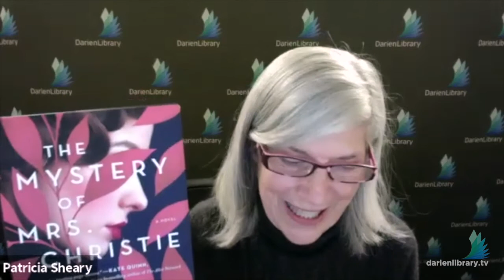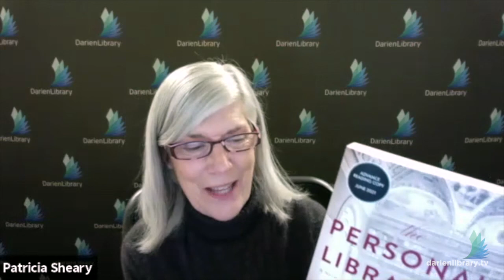Historical Fiction Panel with Marie Benedict, Melanie Benjamin, and Greer Macallister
On Thursday, January 21, 2021, Darien Library and Barrett Bookstore were delighted to discuss three new historical fiction novels with their authors, Marie Benedict, Melanie Benjamin, and Greer Macallister.

About the Author: Marie Benedict
Marie Benedict is a lawyer with more than ten years of experience as a litigator at two of the country's premier law firms, who found her calling unearthing the hidden historical stories of women.

Her new novel, The Mystery of Mrs. Christie, will be published in January of 2021, and her first co-written book, The Personal Librarian, with the talented Victoria Christopher Murray, will be released in June of 2021. Writing as Heather Terrell, Marie also published the historical novels The Chrysalis, The Map Thief, and Brigid of Kildare.

About the Author: Melanie Benjamin
Melanie Benjamin is a New York Times bestselling author whose books include The Mistress of the Ritz, The Girls in the Picture, The Swans of Fifth Avenue, The Aviator’s Wife_, The Autobiography of Mrs. Tom Thumb, and Alice I Have Been. Benjamin lives in Williamsburg, Virginia, where she is at work on her next historical novel.

About the Author: Greer Macallister
Raised in the Midwest, Greer Macallister is a poet, short story writer, playwright, and novelist whose work has appeared in publications such as The North American Review, The Missouri Review, and The Messenger. She is also the author of Girl in Disguise, The Magician’s Lie, Woman 99, and The Arctic Fury. She lives with her family on the East Coast.

A year and a half later, back in Boston, Virginia is on trial for her life, accompanied by only five survivors. Represented by an incompetent attorney, persecuted by the rich parents of her supposed victim, and desperate to keep her own secrets, Virginia believes her trial is unwinnable. Told in alternating timelines that follow both the sensational murder trial in Boston and the dangerous, deadly progress of the women's expedition into the frozen North, this heart-pounding story will hold readers rapt as a chorus of voices answer the trial's all-consuming question: what happened out there on the ice?